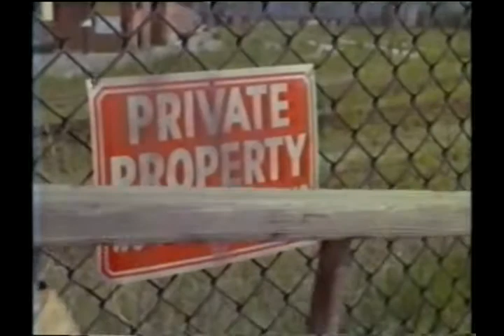NOIVA POR CORRESPONDENCIA(RARISSIMO)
SUPER CLÁSSICO!!